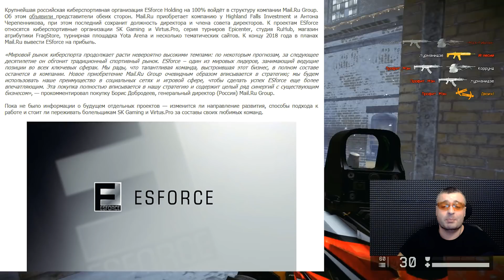НАСТОЯЩИЙ КИБЕРСПОРТ☛Beretta ARX 160☛WARFACE